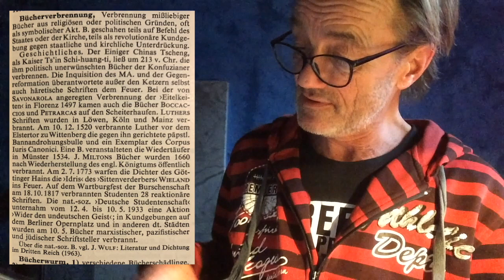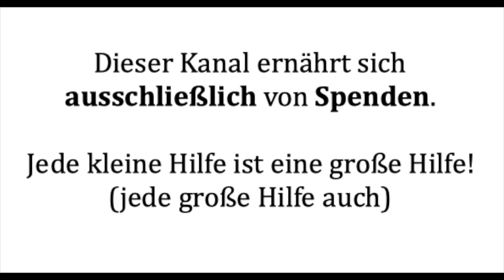Darf man Bücher VERBRENNEN? (ungeordnete Gedanken über Symbol und Zensur)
Eine Überlegung zur modernen Kulturpolitik und Parallelen zu chinesischen Kaisern. Nebst einigen anderen Details ...

Ein bescheidener Hinweis: Dieser Kanal finanziert sich ausschließlich über Spenden. Ich freue mich über jeden kleinen (und großen) Beitrag. Und ich freue mich über jede Weiterempfehlung auf Facebook und anderen Kanälen.

Spendenkonto: IBAN DE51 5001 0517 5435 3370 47
Kennwort: SAILER

Mehr zu lesen gibt es auf sailersblog.de